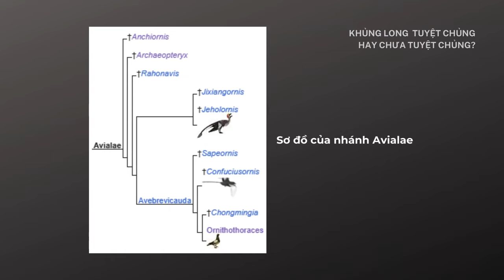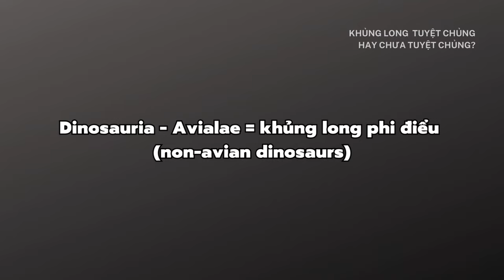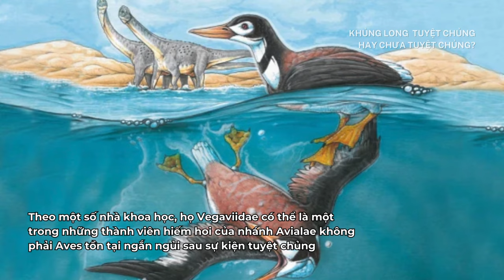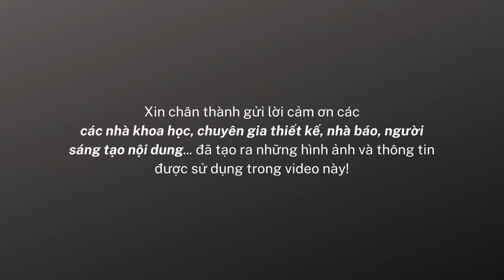Khủng long tuyệt chủng hay chưa?